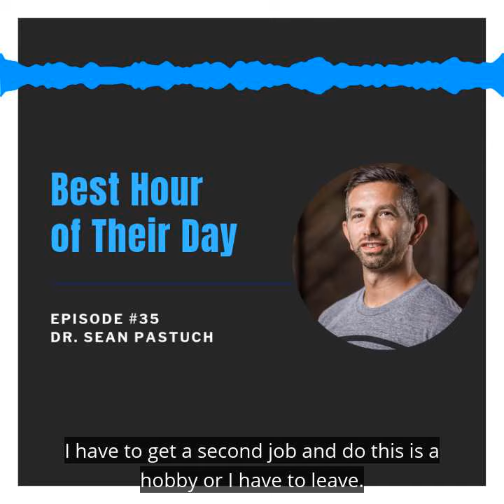Dr Sean Pastuch - How to Turn Pro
Dr. Sean Pastuch believes trainers and coaches need to be professionals, here is how you can go about making that happen.